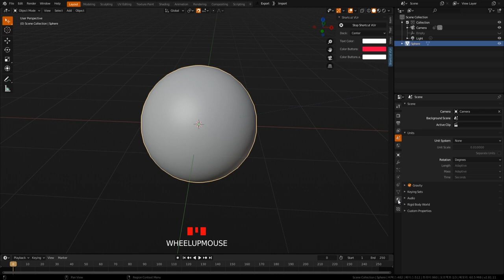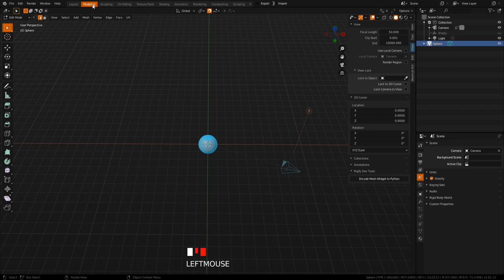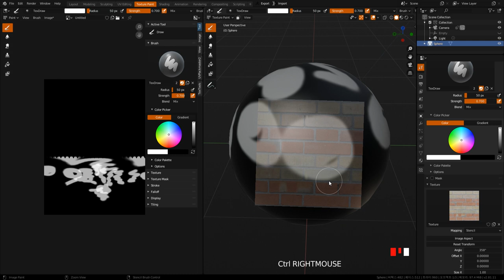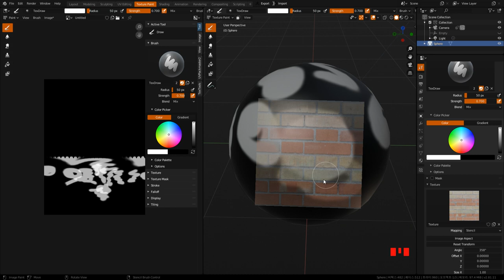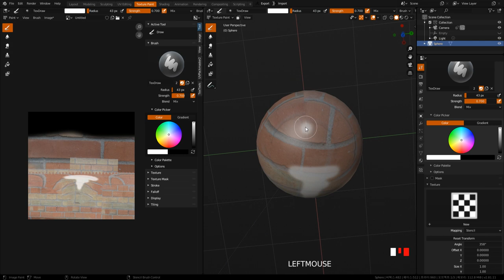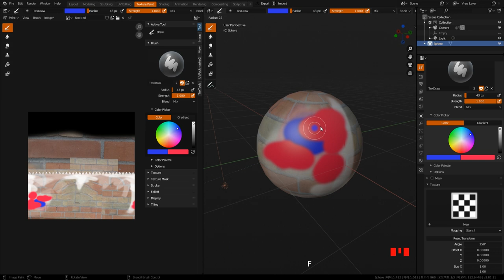blender 2 8 start 06 Texture Paint tutorial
3dsmax users can easily interact with blender.
It will cover 3dsmax / Blender / 3D-Coat / Zbrush / Substance / Unreal Engine / Twinmotion /Marvelous Designer /Marmoset Toolbag